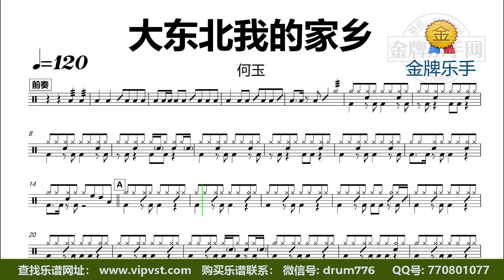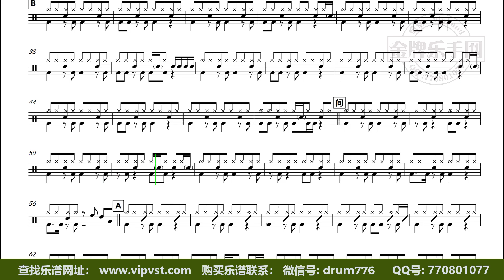【金牌乐手】DT1954.何玉 - 大东北我的家乡 鼓谱 动态鼓谱 无鼓伴奏